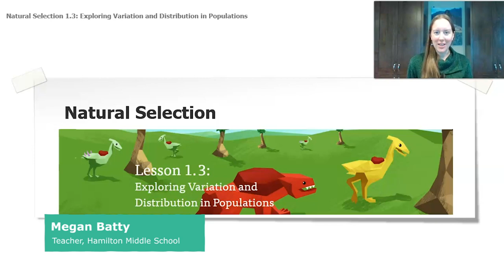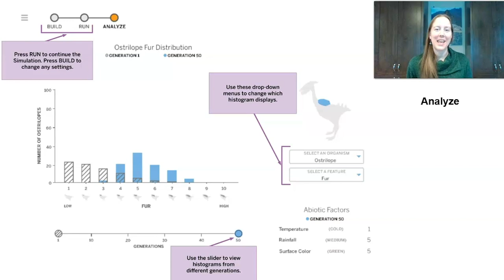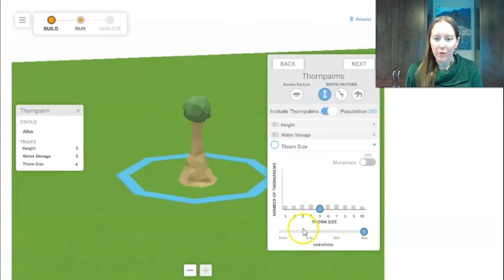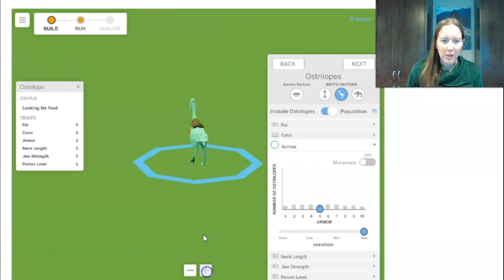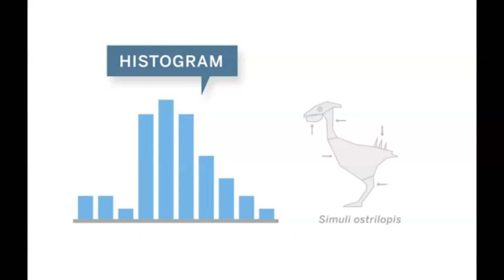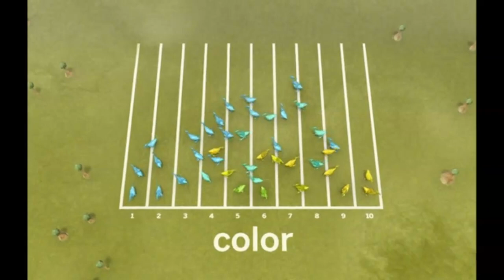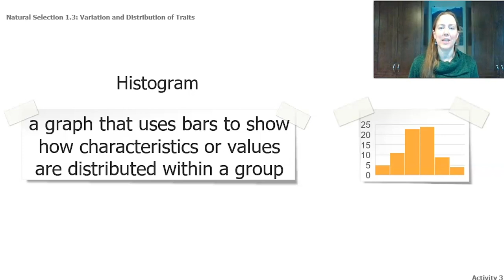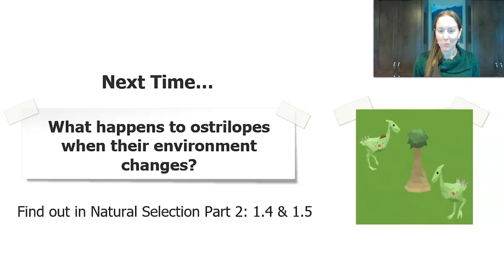Science, Grade 8, 4/2 - Lesson 3, Natural Selection